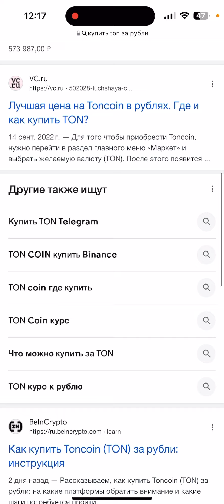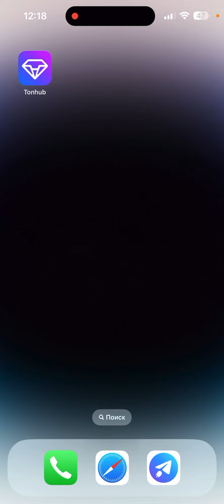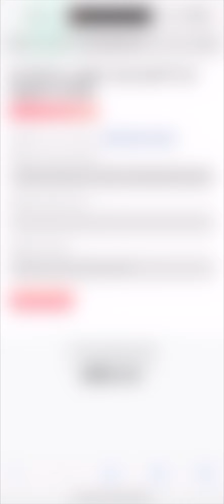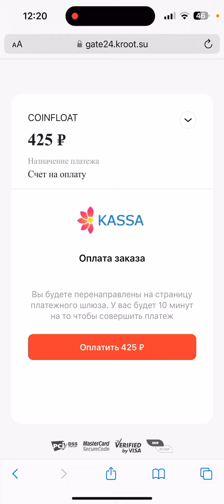КАК Купить Toncoin (ТОН) за рубли по карте МИР или СБП? (USDT TON Быстрая покупка)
В данном видео показал самый выгодный способ покупки ТОН, USDT TON за рубли по российской карте или СБП буквально за минуту, данный способ покупки TON за рубли абсолютно безопасен и без комиссии.